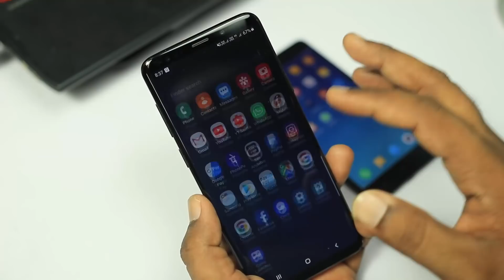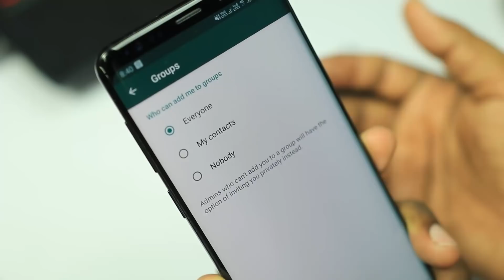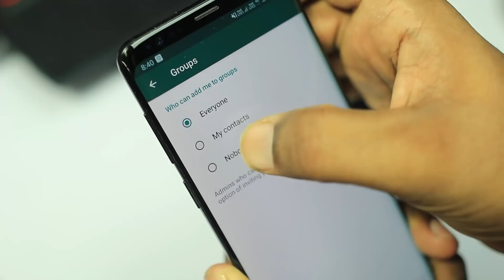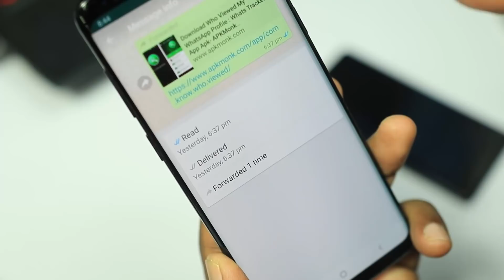WHATSAPP NEW HIDDEN SECRET FEATURES YOU MUST KNOW IN 2019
WHATSAPP NEW HIDDEN SERET FEATURES YOU MUST KNOW IN 2019

Quires solved:-
whatsapp new hidden updates 2019

Download App:-